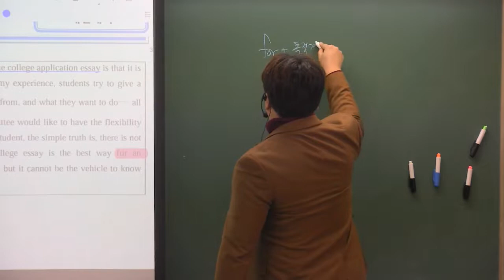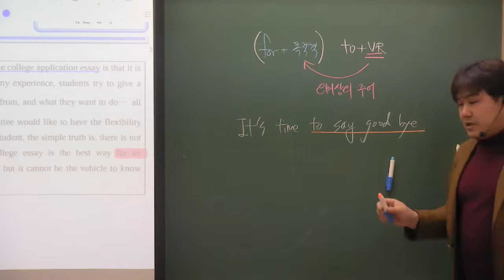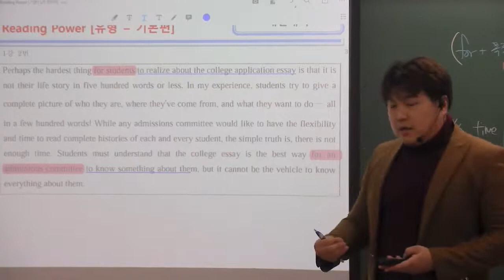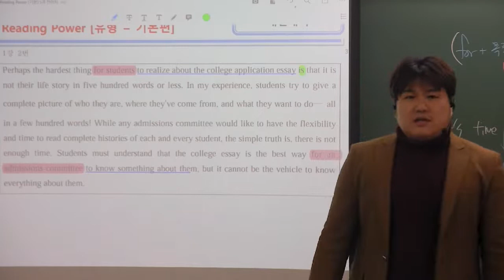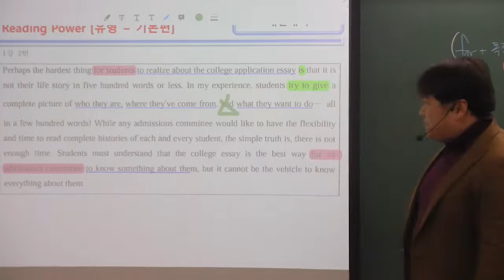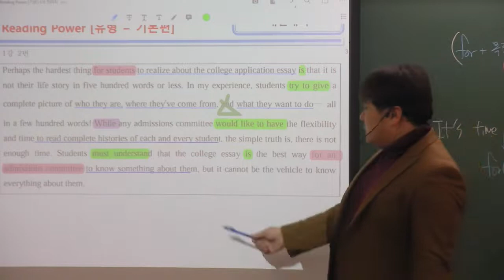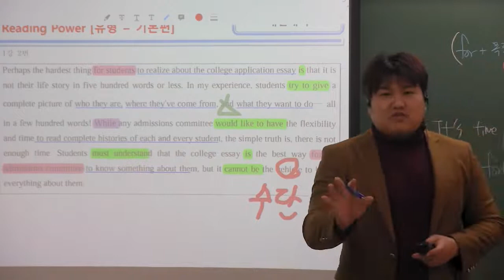리딩파워(기본) 1강 Practice 2번